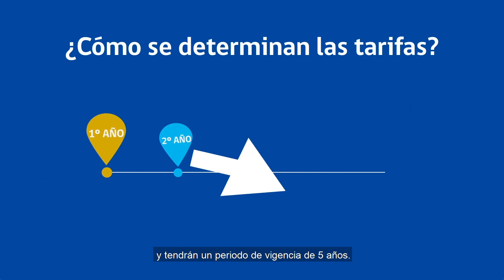MG. Servicios Sanitarios Rurales I.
MG realizado para la Superintendencia de Servicios Sanitarios que entrega información sobre los Servicios Sanitarios Rurales.